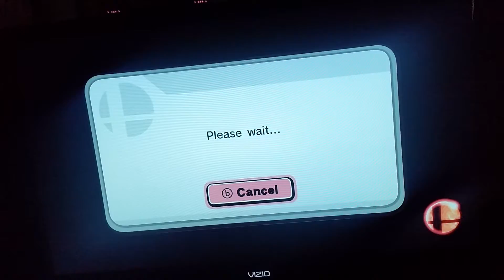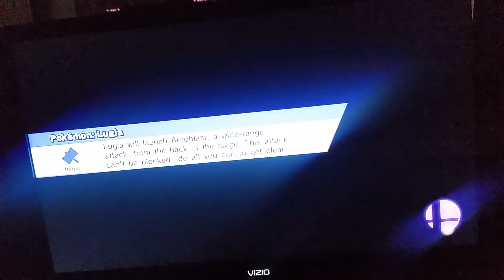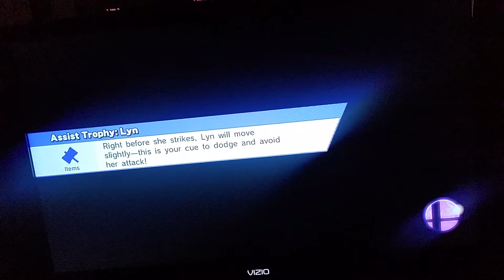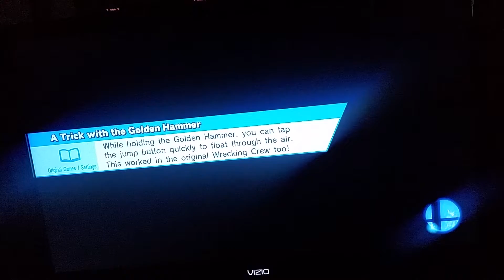Smash on They @$$ES!!! (WiiU Wednesdays)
Being a try hard is rough when you are playing Smash Bros WiiU, but whatevs!

Special thanks to the boy Eli for the sweet profile pic! Find his YouTube page here:

Also search Jesse's YouTube page:
Jay Cozart